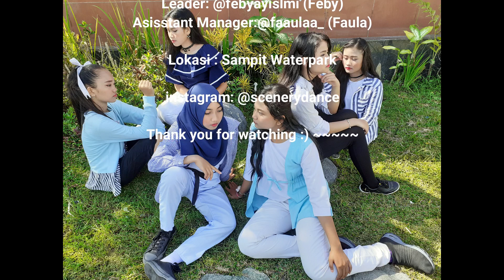Gfriend - FEVER by Scenery Dance Crew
HAI!
Akhirnya scenery kembali lagi dengan video cover
Kali ini kita punyaa gfriend nih waahhh buat buddy wajib tonton vidnya

So,siapa member fav kalian komen dibawah kuyy

Starring:
@hyna25 as Yuju
@344_kwnsohy as SinB
@leekyunji as Sowon
@deyri.milk as Eunha
@sncw_white as Yerin
@azzizah._ as Umji

Editor : @ani.rmdhn
Kameramen :@faaulaa_ @febyayislmi
Lokasi: Sampit Waterpark

KAMSAHAMNIDAAAAAAAA